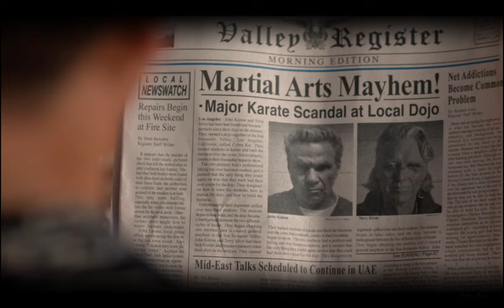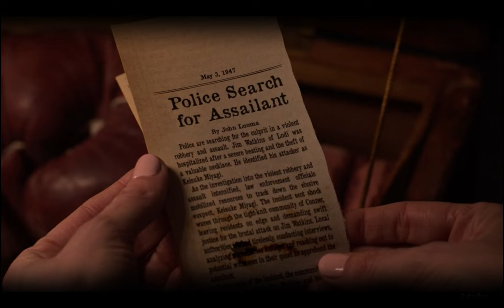cobra kai 6 évad bevezető rész